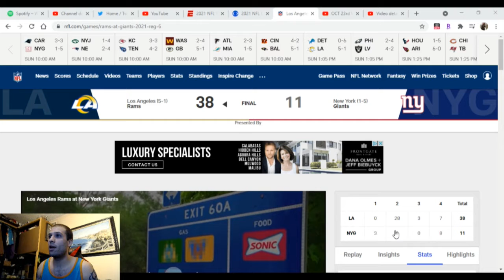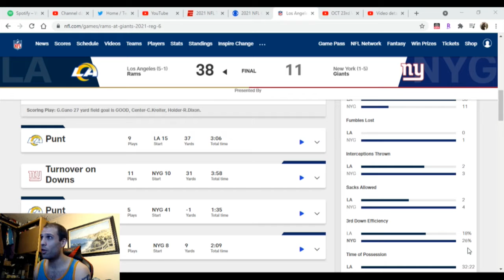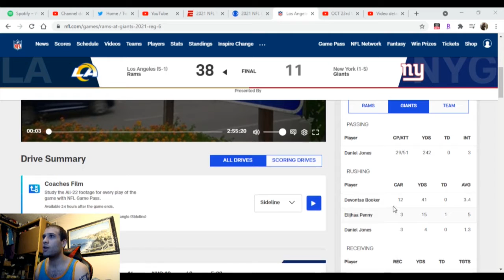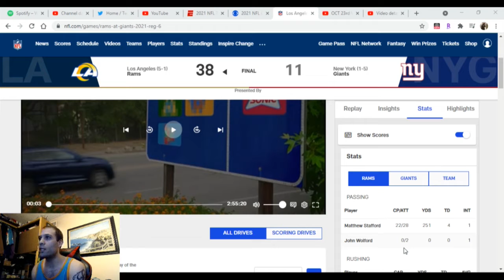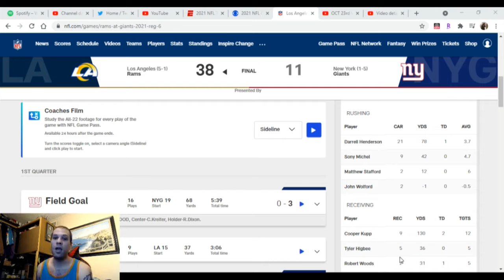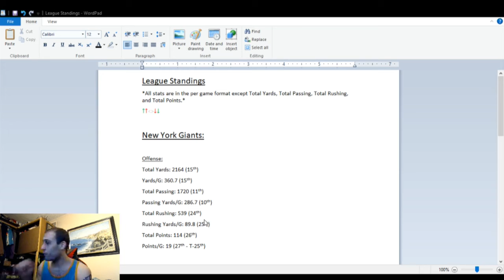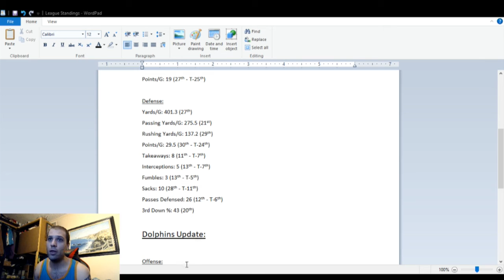Dolphins with Dillon - New York Giants Week 6 Scouting Report (10/23/2021)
The Giants fell to 1-5 after suffering a tough loss to the 5-1 Rams. Enjoy and Phins up!